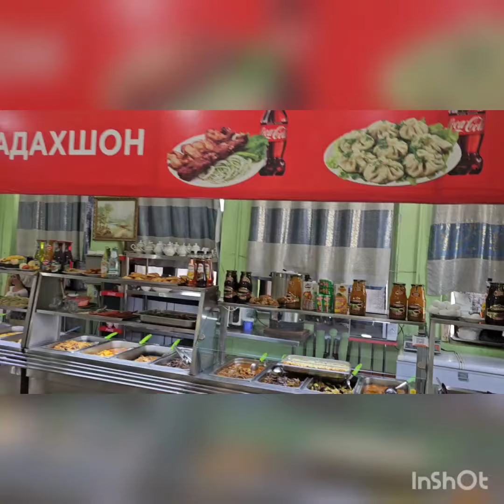Ҷавоби футболбозони Чортан ба Сайвали ва Равшан